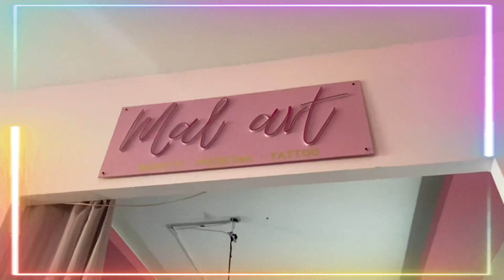🌷me hago mi primer tatuaje / *me corrieron de la casa* / vlog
Jamás pensé que haría algo así! 🥰

Estoy enamorada del tatuaje, en unas semanas más, sabrán su significado 🕊

Tatuaje: malart_studio (encuéntralos en INSTAGRAM 💕)

Les dejo los videos de amor propio, ansiedad y todo eso, por si quieren verlos, espero les sirvan mucho🤎

No me pertenece la música de este video